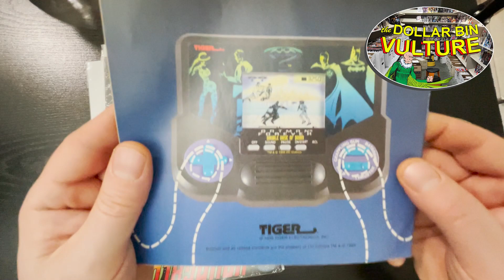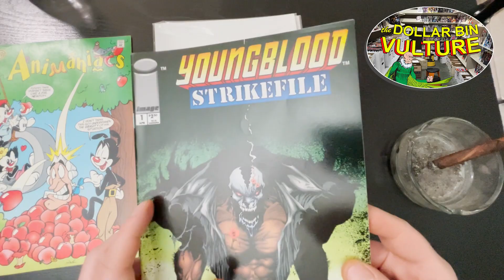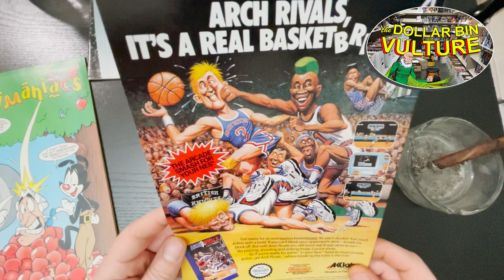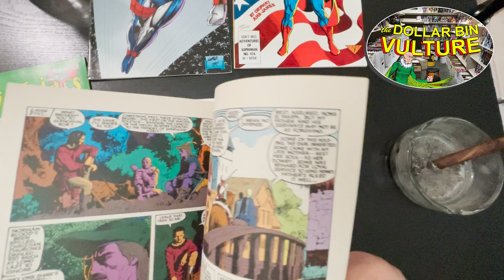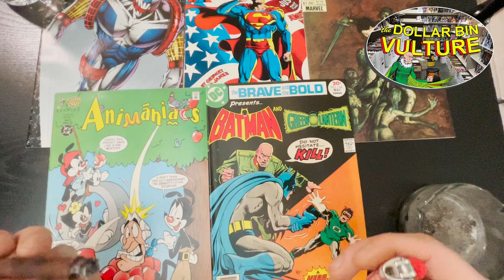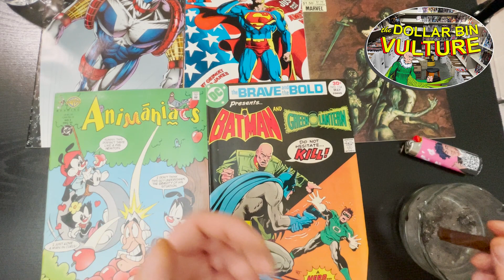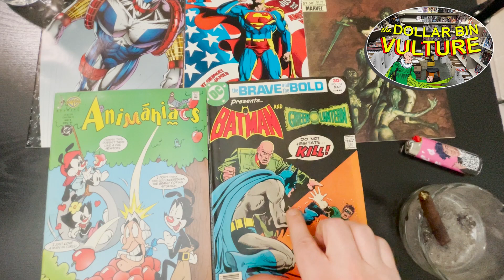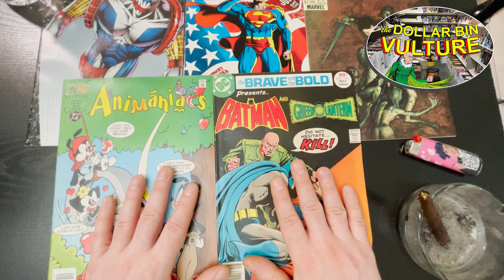Dollar Bin Vulture #26: How do we feel about narrative decompression? Is it helping writers?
I'm mostly complaining about narrative decompression.

Another batch from the last real dealer in NYC, The Kingpin of Union Square (@flashnew1). Catch him sellin' books on the south west corner of Union Square every day!

...and now I have to get back to my anti-gravity research. MUAHAHAHAHAHAHA.